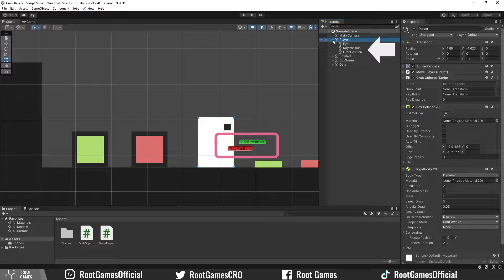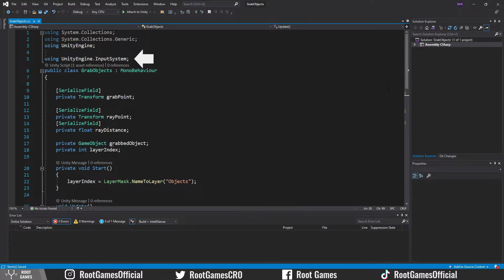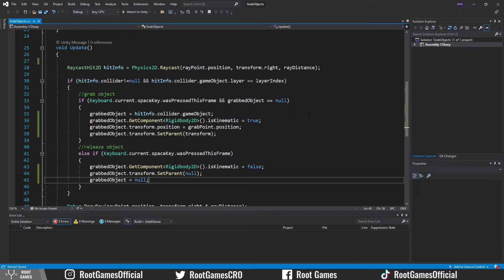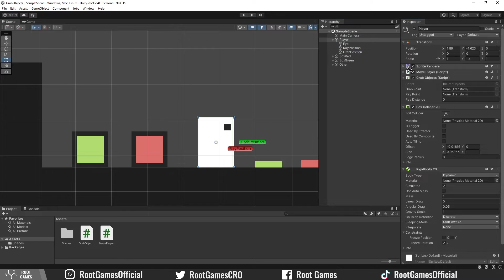Unity 2D: Grab Objects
Learn how to grab and release objects with a player. Super easy and beginner friendly tutorial.

👍 Save your time and learn Unity faster